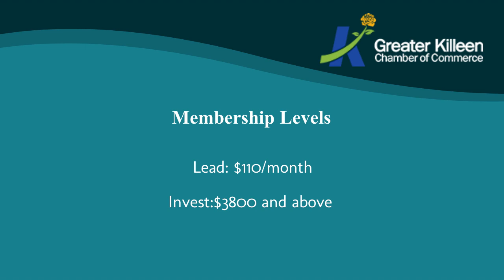Membership Levels at Greater Killeen Chamber of Commerce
Greater Killeen Chamber of Commerce provides multiple options for businesses to be a member of the Chamber. Various membership levels are Build, Engage, Lead and Invest. Members can avail benefits of Advertizing services, Event Access and Tickets, Sponsorships, Online Business Directory, etc. which comes with different levels of memberships.